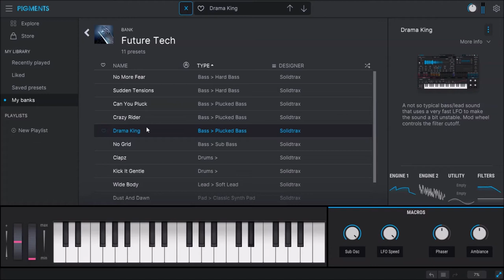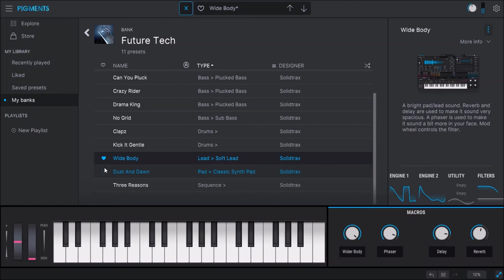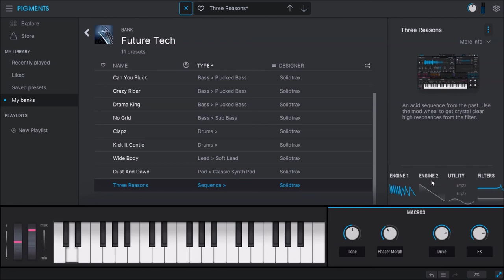Arturia | Future Tech | Presets Preview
The synth presets in Future Tech have a heavy focus on synth lead and bass sounds, giving you dozens of new voices for flex your creativity in your productions.

Masterminded by Solidtrax, these inspiring synth sounds will help you push the envelope of the tech house genre, while each of the carefully selected parameters in Analog Lab will let you get hands on with the sound, or automate changes and bring things to life.